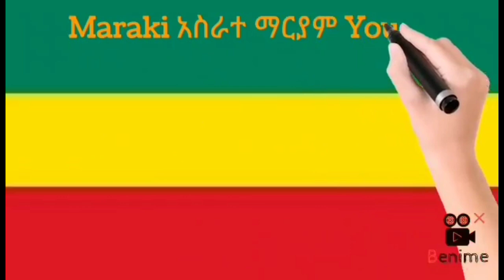እንኳን አደረሳችሁ አደረሰን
የገብረኤል_መዝሙሮች